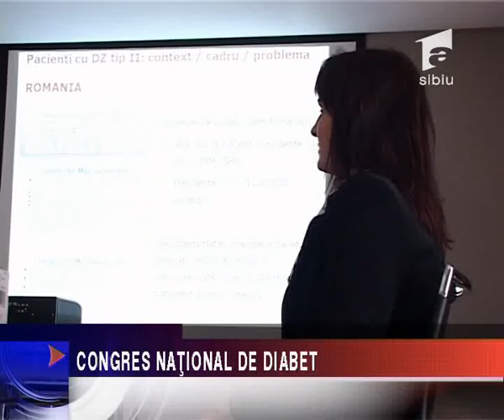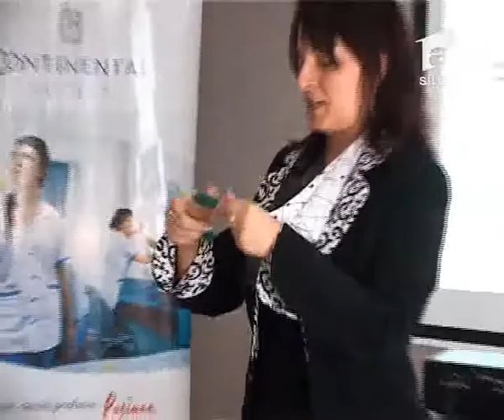CONGRES NATIONAL DE DIABET.flv